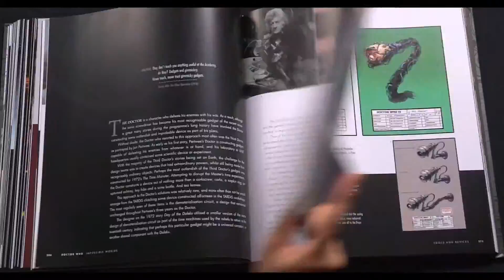Doctor Who: Impossible Worlds by Mike Tucker & Stephen Nicholas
Make sense of the infinitely imaginative BBC series with 'Doctor Who: Impossible Worlds' by Mike Tucker and Stephen Nicholas. Unravel what lies behind the curtain with 50 years of photographs, trivia, and chronicled evolution of artistry, both in art and design, to understand what makes this book an essential for all fans.